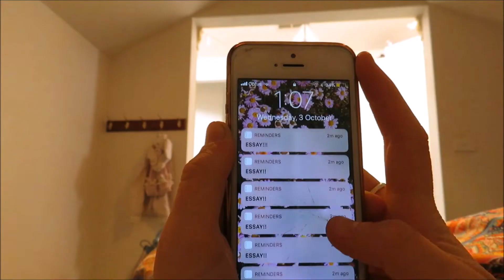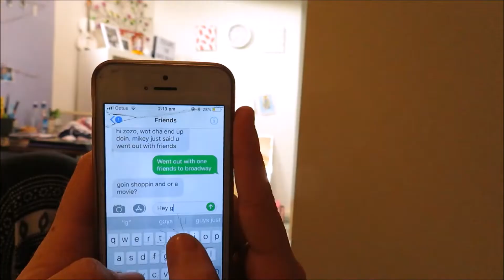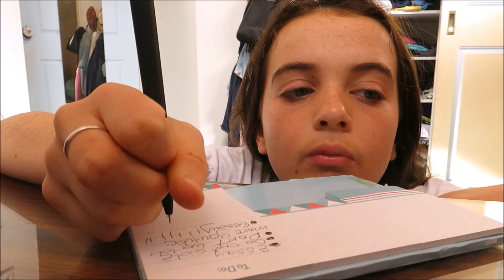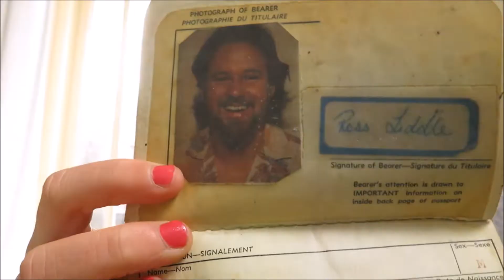PROCRASTINATION in a day!!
I procrastinate a lot and you can definitely see that in this video! I hope you found it funny and relatable :)
Ps. keep volume up high